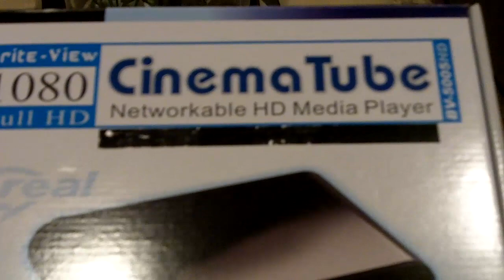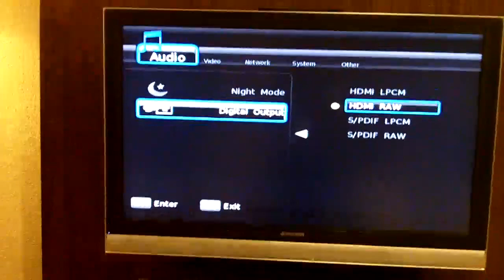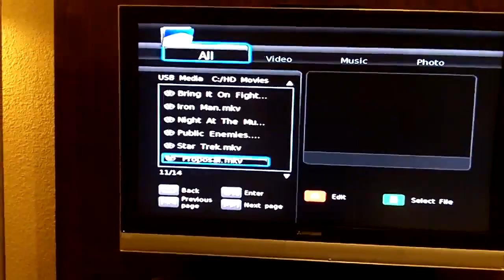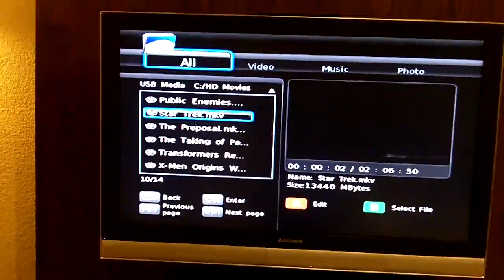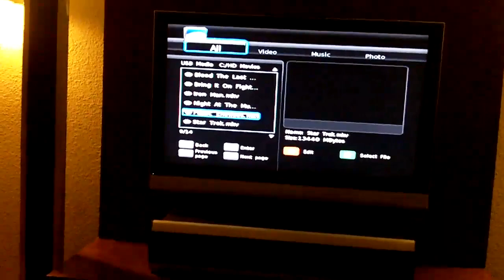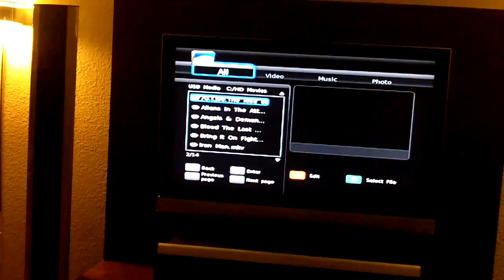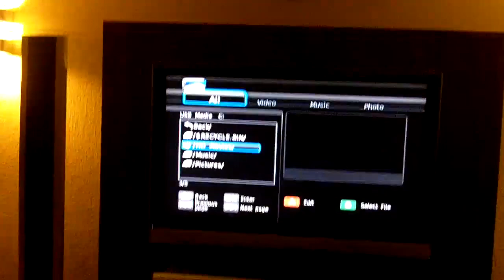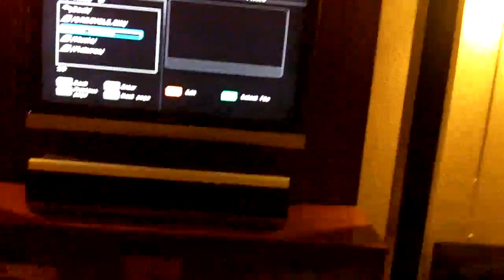Brite-View Cinematube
My new Cinematube HD Media Player from Brite-View.